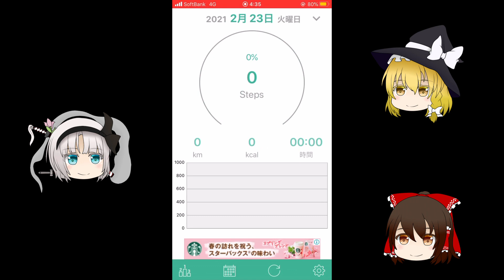カスタムランで絶対勝てる方法ご紹介！クッキーラン最強の立ち回り【クッキーラン オーブンブレイク】【ゆっくり実況】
まぁ、はい。私がやりました。